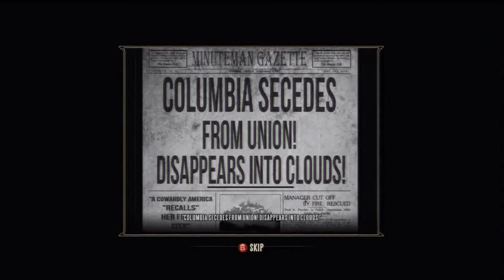Let's Play - Bioshock Infinite HD - Episode 4 (Heath Ledger)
Shit is starting to get real. I already lost 1 testicle and we arent even 2 hours into the game.
IM DOING THIS FOR YOU PEOPLE! Hope you enjoy. peace.